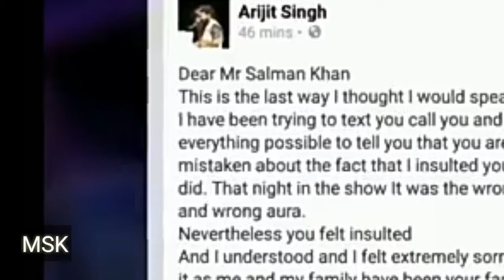Try Not To Laugh While Watching This Funny Video Of Salman Khan